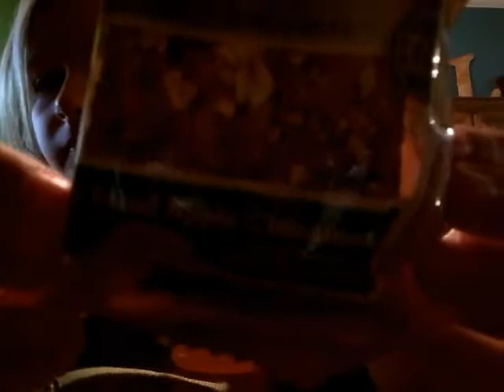My morning routine